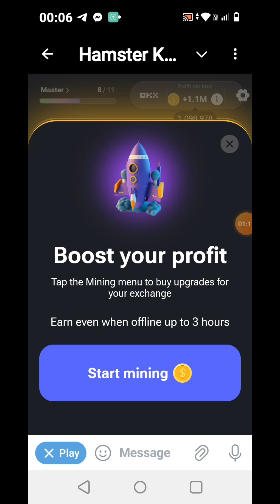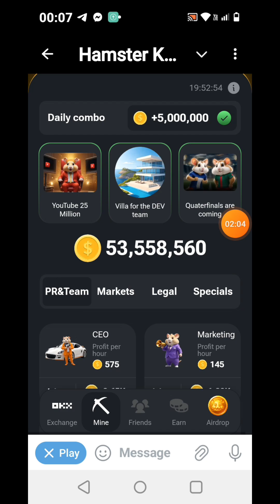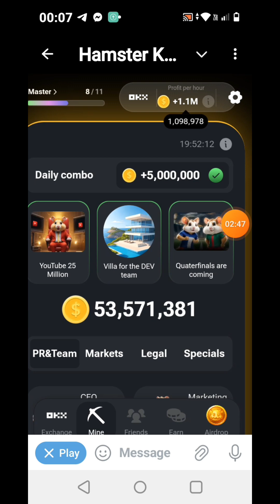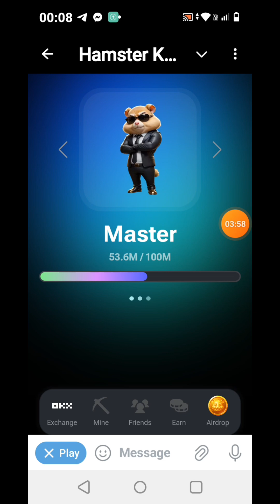paano tataas Ang profit per hour sa hamster Kombat,paano lumaki ang profit per hour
paano tataas Ang profit per hour sa hamster Kombat,